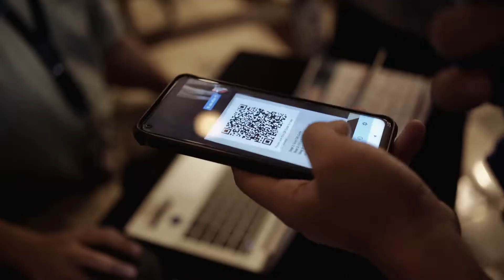Sony Wedding Masterclass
Sony’s Wedding Masterclass for Hybrid Shooters teaches the photographers and videographers on how they can offer their clients both photo and video coverage on their special day. Be versatile in your next project, watch out for the next installment of Sony’s hybrid workshops.

Here’s a clip on what went down at The Manila Hotel for the Masterclass of Portrait Photographer Pilar Bonin and Wedding Video Guru Jake Olaso.

Special thanks to our partners: The Manila Hotel, Nanlite Philippines, and @Zhiyun-Tech Philippines.